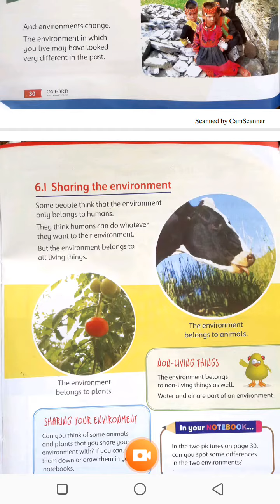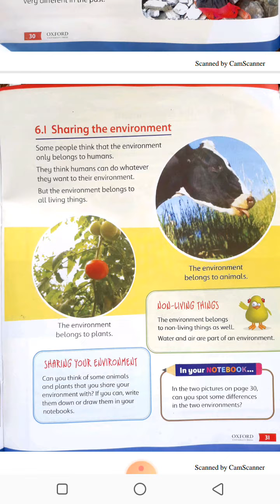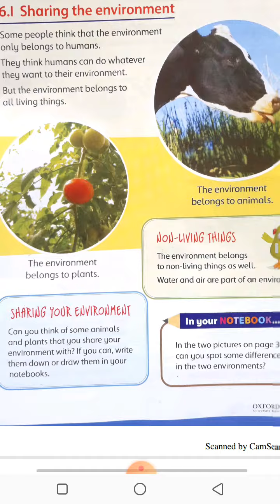Grade 2....the science factor....